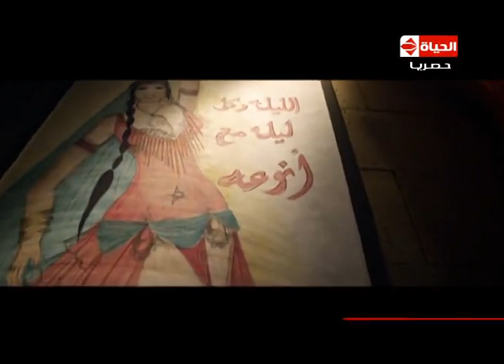مسلسل فيفا أطاطا - الحلقة التاسعة والعشرون - محمد سعد | Viva Atata Series - Ep 29